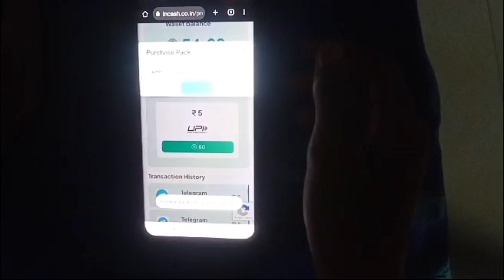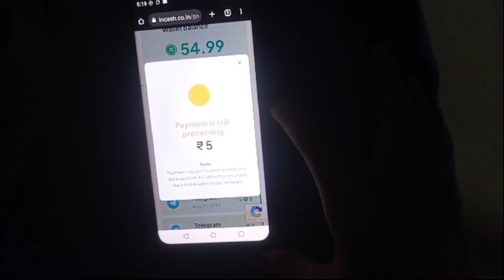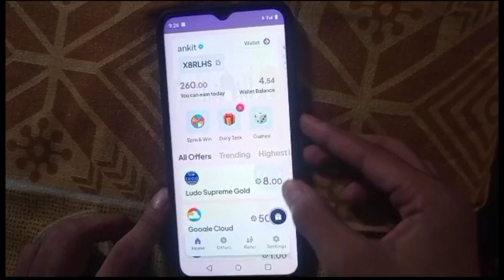Best Earning App 2023 Without investment 😱💸 | Live Proof 🔥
Title:-   Best Earning App 2023 Without investment 😱💸 | Live Proof 🔥

MY EQUIPMENTS :

Fast camera Stand=
Second Camera Stand=
Mobile=Mobile=Take a look at this REDMI Note 9 (Shadow Black, 64 GB) on Flipkart

Ayan Debnath
From - Tripura ( India )